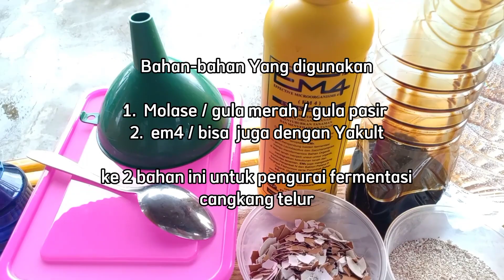Cara Membuat POC dari Cangkang Telur || Pupuk Organik tinggi Kalsium Perangsang Bunga & Buah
Hallo teman-teman
Video kali ini cara membuat pupuk organik dari cangkang, cangkang telur memiliki kandungan kalsium tinggi mempunyai nilai unsur kalsium 90% sampe 97% ,
Manfaat kalsium dari cangkang telur ini,
memperkuat ketahanan tanaman terhadap serangan hama dan penyakit, mempercepat pertumbuhan akar tanaman, mengatasi kerontokan bunga dan buah, mempercepat pembentukan bunga menjadi buah, memacu untuk pematangan buah, untuk menetralkan pH tanah, cara membuat POC cangkang telur mengunakan em4 dan molase, cara membuat POC kulit telur, cara membuat pupuk organik cair, pupuk kalsium tinggi, cara membuat pupuk organik cair dari cangkang telur,

pupuk kalsium tinggi